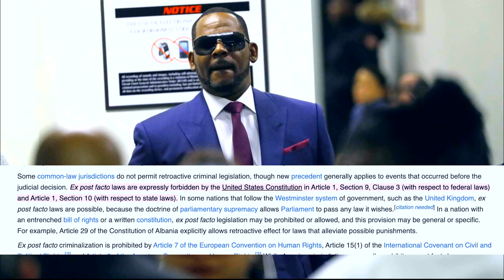Judge Leinenweber’s above guidelines 240 months’ sentence expressly forbidden by the US Laws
Chicago appeal updates show that Bonjean has argued out the 240 months excessive sentence issued by Judge Harry Leinenweber and  indeed, its been found to be expressly illegal in US laws to issues a retroactive sentence.

Music

Visuals: LFN
Thumbs: Canva
Voice-over Recording, Audio & Video Production by LFN MEDIA